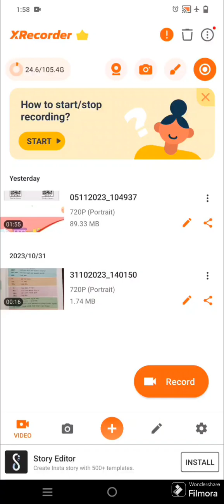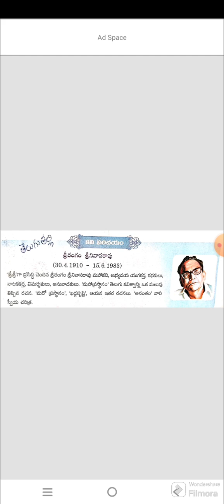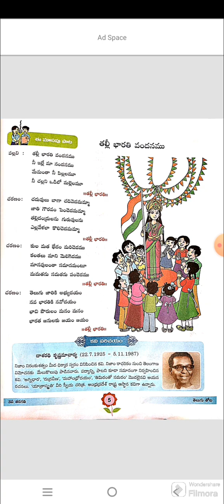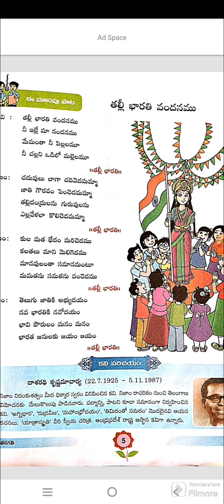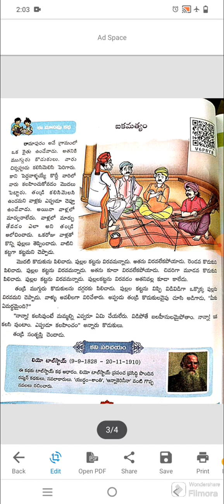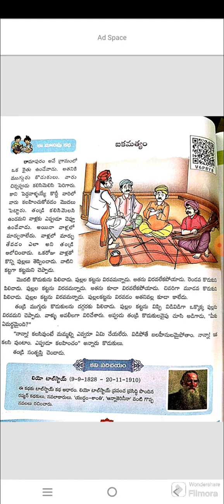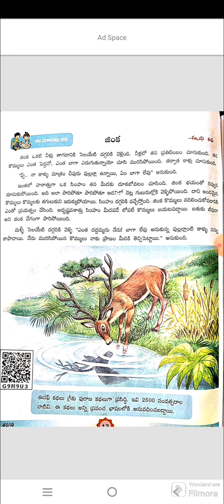3 telugu thota, DSC tet ap, Telangana